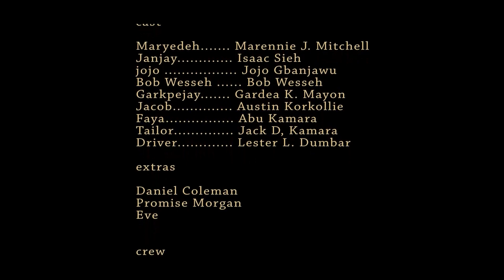Maryedeh the Bassa Girl Episode 3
a film directed by Gardea K. Mayon (Canon D'Bosz). Maryedeh finally gets a car going to Monrovia but along the way, they got arrested by officers of the Liberia National Police. Will Maryedeh ever reach to Monrovia?